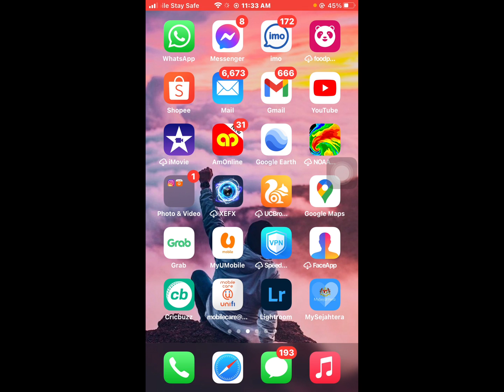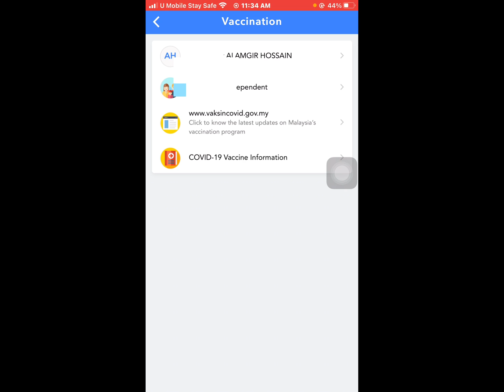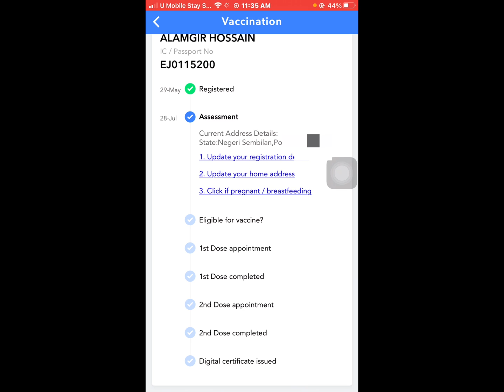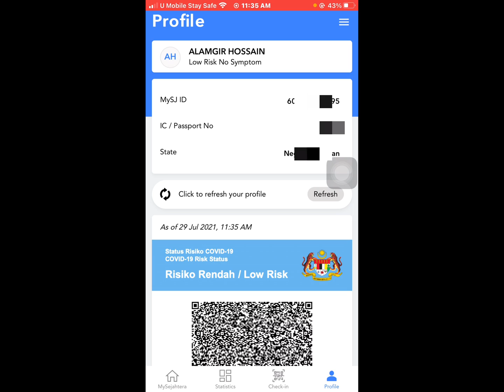How To Update Your MySejahtera Apps |কি ভাবে আপডেট করবেন ভ্যাক্সিনের জন্য Appointment | Tech|Hossain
কি ভাবে ভ্যাক্সিনের জন্য আপনার এপ্লিকেশন আপডেট করবেন দেখুন ভিডিওতে , ভিডিওটি ফলো করে আপডেট করে নিন , আপনার ভ্যাক্সিন অ্যাপয়েন্টমেন্ট খুব তারাতারি চলে আসতে পারে , যাদের অনেক দিন হয়ে গেছে এখনো অ্যাপয়েন্টমেন্ট আসেনি .
in this videos i going to show you guys how to update your mysejahtera apps for appointment